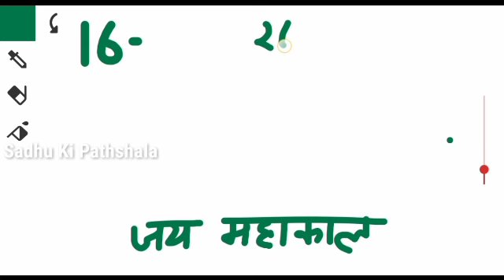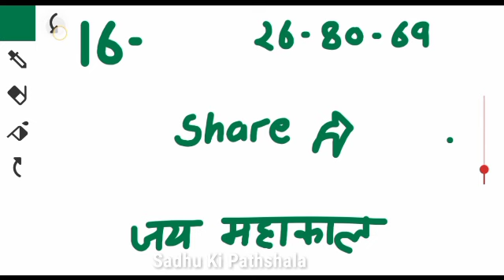Gali Desawer 26 October 2023 Satta । satta up king । Faridabad Gaziabad 26 October 2023 satta result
Gali Desawer 26 October 2023 Satta । satta up king । Faridabad Gaziyabad 26 October 2023 satta result